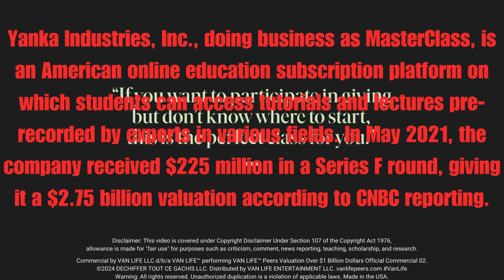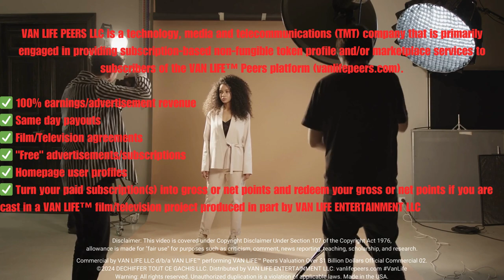VAN LIFE™ Peers Valuation Over $1 Billion Dollars | Official Commercial 02 vanlifepeers.com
✅ Film/Television agreements
✅ "Free" advertisements/subscriptions

Credit: MasterClass @masterclass